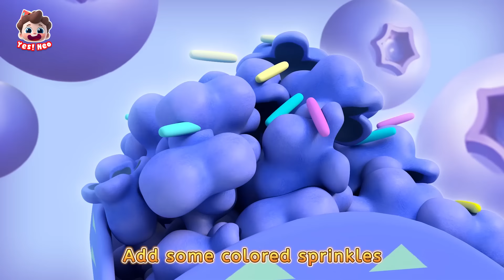Poo Poo Song | I Can’t Sleep, Mommy! | Good Habits | Kids Songs | Starhat Neo | Yes! Neo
Don't be afraid to go to the bathroom at night. Be BRAVE! Let's overcome the fear of the dark with Neo and Grace! And always remember to go to the bathroom before bedtime.

Lyrics:
Oh, I’m going to wee wee wee
I need to go to the bathroom
It’s so dark, boo hoo hoo
Ugh ugh, I’m so scared
Oh no no no no！ What’s that? What’s that?
Oh no no no no! Is it a monster?
Ha ha! It is a toy

Oh! It’s a robot

Boo hoo hoo

Oh no no no no! The dark shadow
Oh no no no no! It’s coming this way
Boo hoo hoo

Yes! Neo